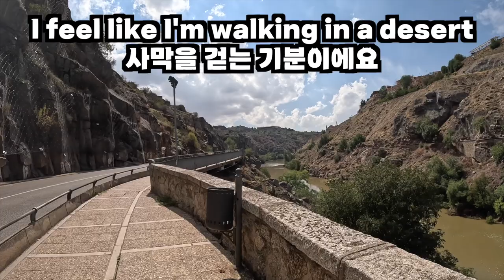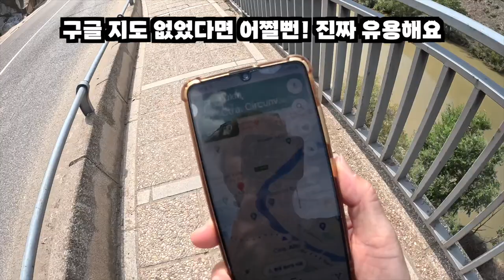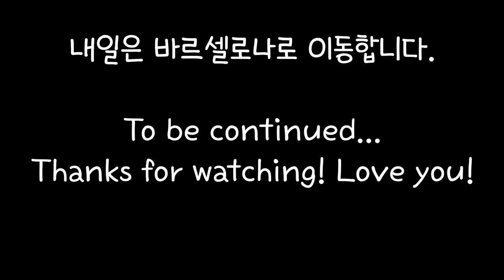[로지스쿨]스페인 대학생들은 영어를 잘 할까?/ 스페인 모험 5